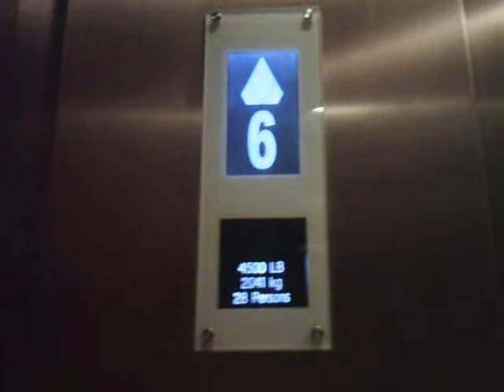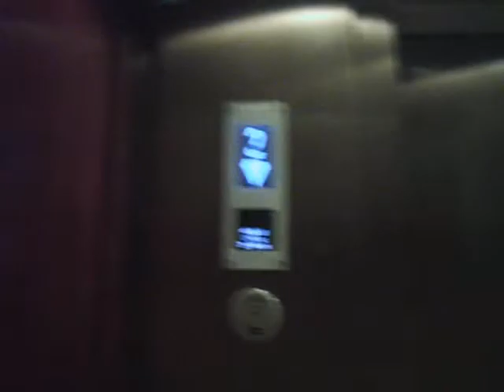Kone MonoSpace MRL traction elevators at North Cypress Medical Center Building 2 in Cypress, TX